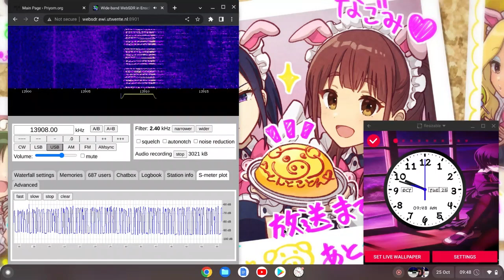E11 Oblique 25/10/2022 0845 UTC 13908kHz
Poland

Number Station

Shortwave Radio